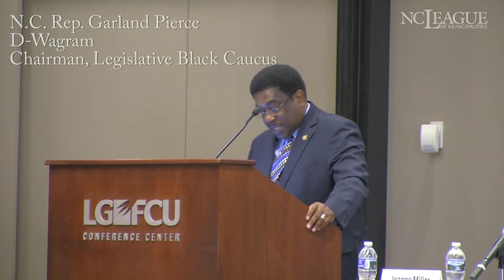Forum Examines Best Practices in Law Enforcement Training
Law enforcement leaders from around North Carolina gathered in Raleigh on August 16, 2016 to discuss current policy conversations and how the public interacts with or perceives police. Attendees, including many legislators, said it set the tone for future policy- and law-making in the field. The event was assembled by the North Carolina League of Municipalities at the urging of the N.C. Legislative Black Caucus.